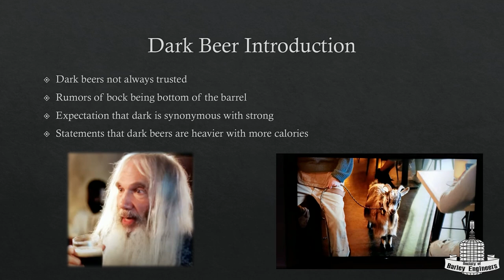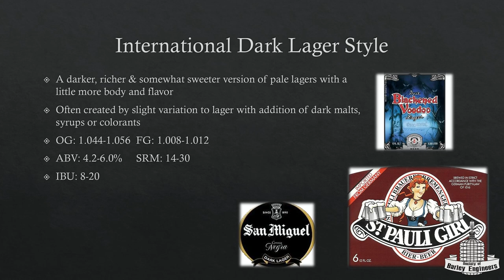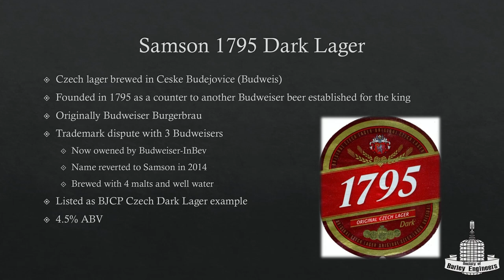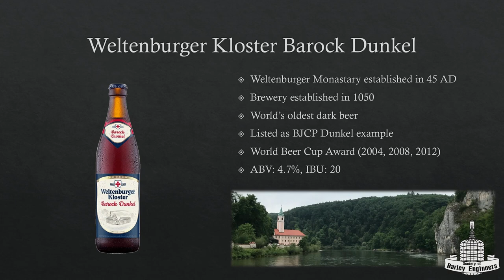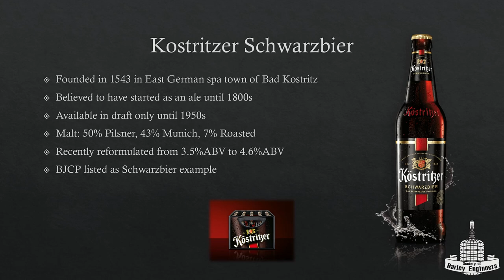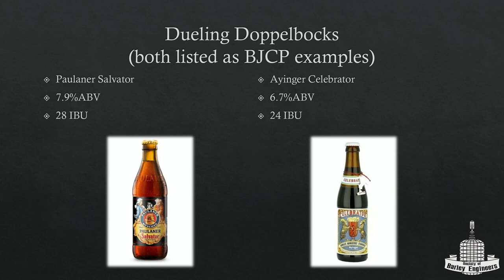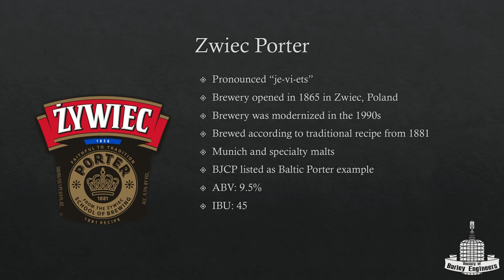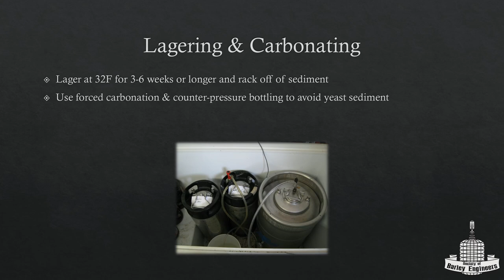Dark Lagers by Andy Gamelin and Andre McKay - April 2023 Meeting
This is the feature presentation for the Society of Barley Engineers April 2023 meeting - Dark Lagers by SBE members Andy Gamelin and Andre McKay

Interested in tasting along with the presentation? Here is the beer list that we sampled;

Shiner Bock
Samson 1795 Dark Lager
Ayinger Altbairisch Dunkel
Weltenberger Kloster Barock Dunkel
Kostritzer Schwarzbier
Paulaner Salvator
Ayinger Celebrator
Zwiec Porter

For more information on the Society of Barley Engineers and to view the slides from this presentation,